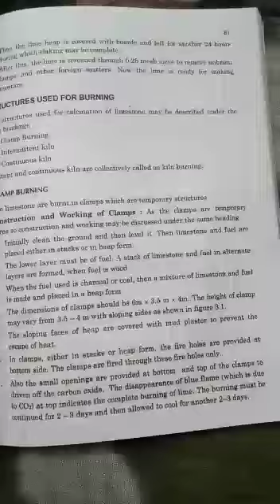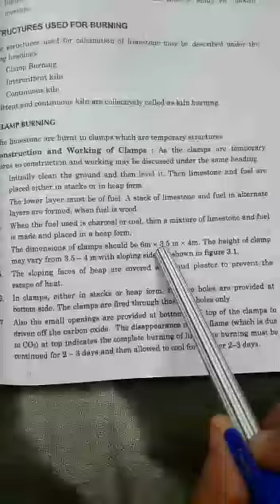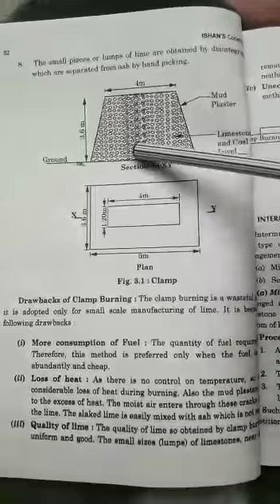Clamp burning for limestone